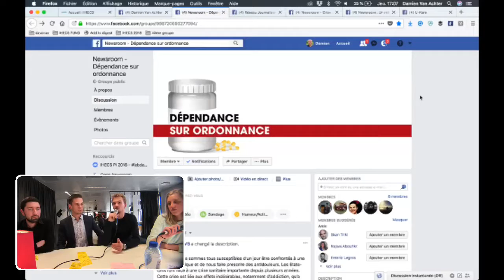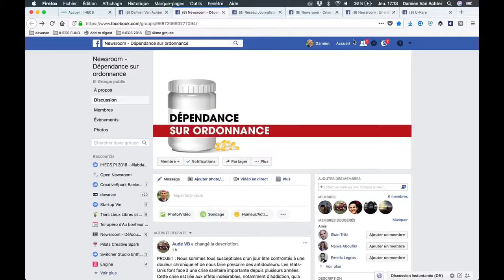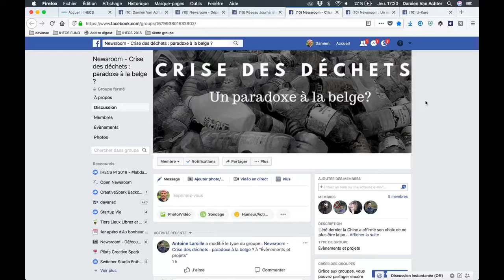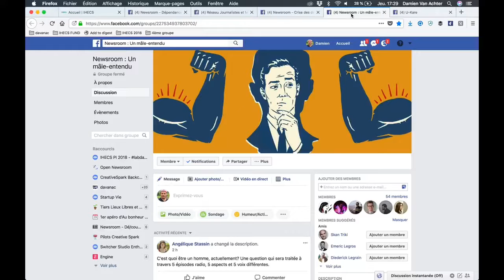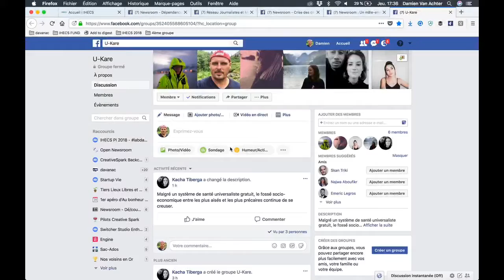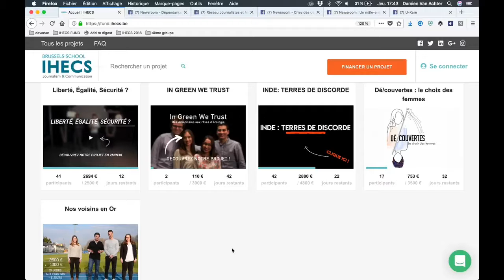🍿Hanging Out with ... 👉 MasterCamp IHECS S07E12: Présentation de 4 nouveaux projets de reportages